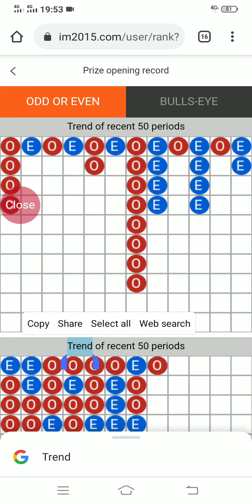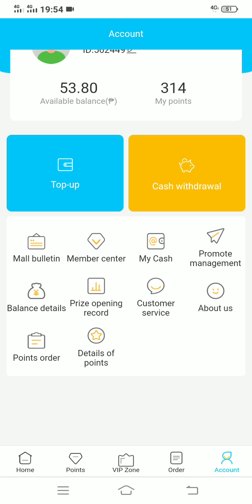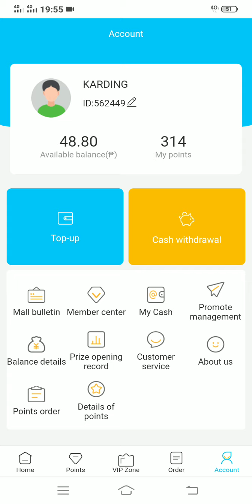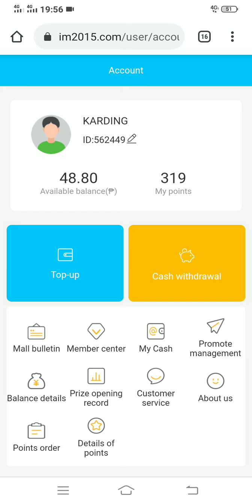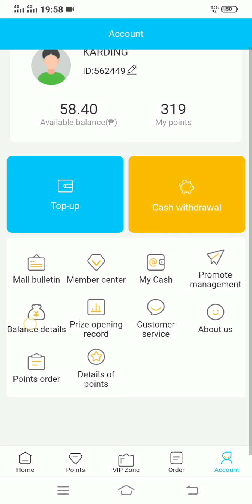INTERESTING MALL NEW TRICKS, TIKTAK DIKIT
if you dont have an account you must sign up, in this link